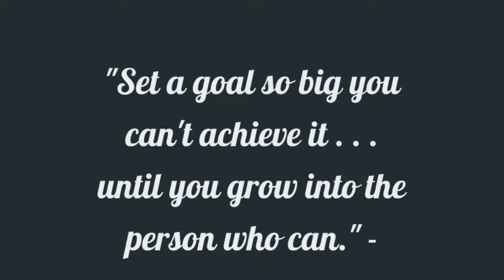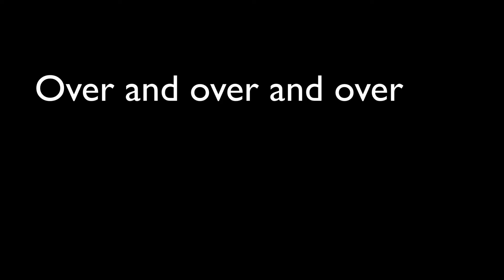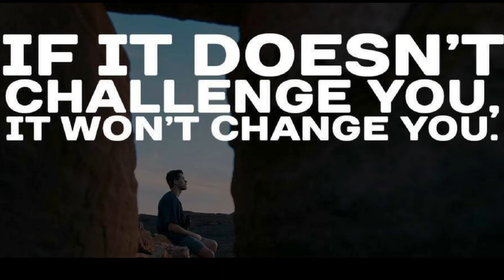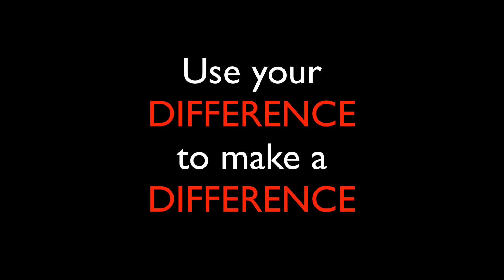What Is The Secret To A Successful Life?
Want to know the key ingredients to a successful life? Then try these things daily.